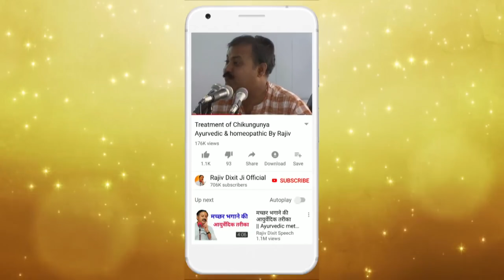Rajiv Dixit - जिंदगी का सबसे मायूस दिन, कोई मुझे सुनने नहीं आया - No one came to hear the lecture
In this video RajivDixit talk about his worst day in his life in kalahandi, odisha. On this day he experience the worst lifestyle and living of poor people of india.